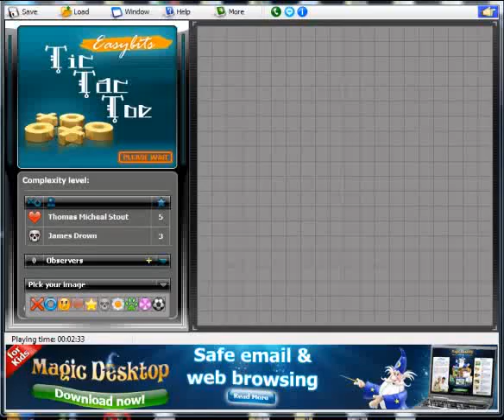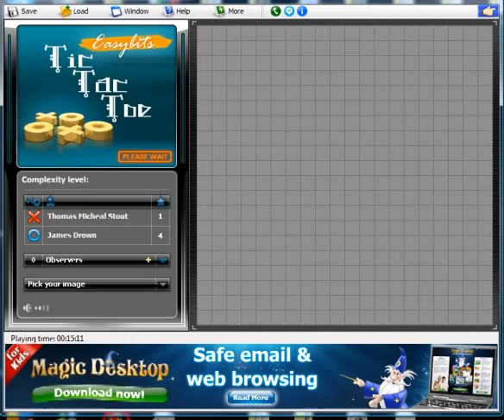Let's Play Tic Tac Toe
In this episode we play a friendly game of Tic Tac Toe.

Watch and sees who wins